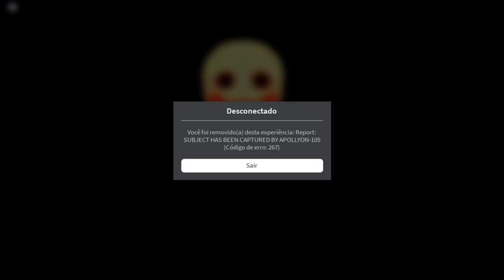NÃO JOGUE ISSO SOZINHO!! - Roblox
NÃO JOGUE ISSO SOZINHO!! - Roblox, JOGO DE TERROR NO ROBLOX

🔔 Vídeo todos os dias as ⏰ 13:00 ⏰

💻NOME DO JOGO ➤ The Haunt